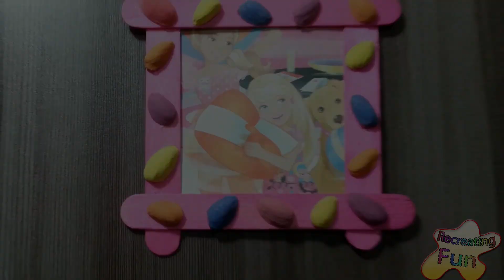Ideas to Recycle Pistachio Shells | Craft Tutorial | Pista Shell Craft | Best out of waste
Pistachio shells are a great best out of waste craft and DIY  material from which you can make various crafts like pistachio shell jewellery, pistachio shell wall hanging or pistachio shell photo frame... Make Beautiful painting using pista shell,Make your own DIY Craft Pista Shell Bird Tree and  DIY Pistachio Wall Decor...Learn Ideas to Recycle With Pista Shell Crafts | Wall Hanging  | Best Out Of Waste.We are showing you one such beautiful and easy to make pistachio shell craft.✨Don't forget to LIKE, SHARE and SUBSCRIBE !!✨